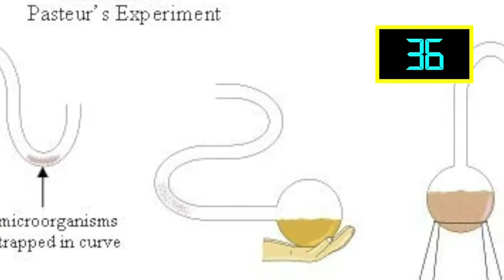Do you know where the term 4/20 actually came from?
No, it is not a police code for marijuana and no, it is not to signify the day Bob Marley died. Kevin Frankish has the answer on where the term 4/20 actually came from.